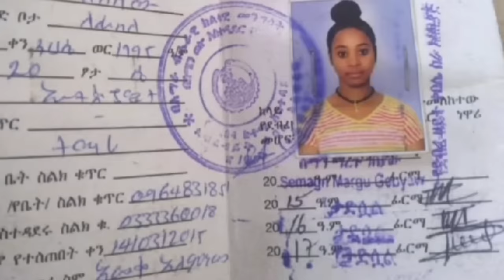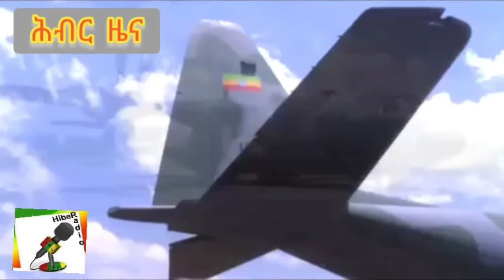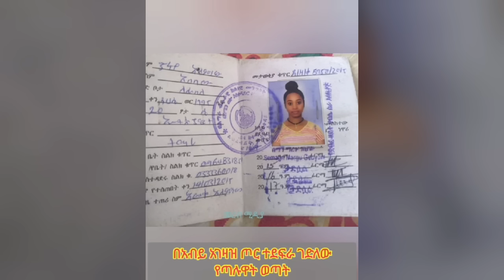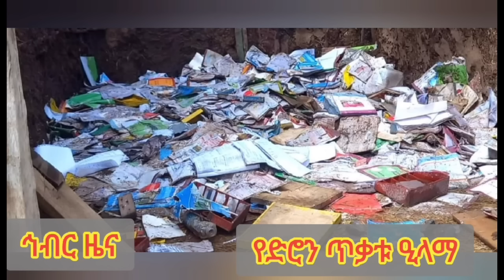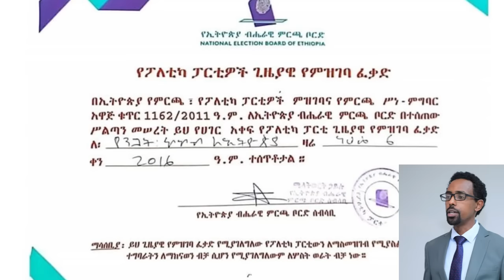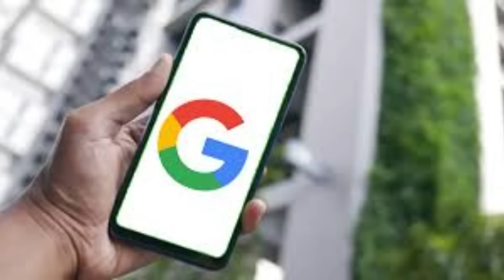Hiber Radio Daily Ethiopia News Oct 23, 2024 | ሕብር ራዲዮ ዕለታዊ ዜና